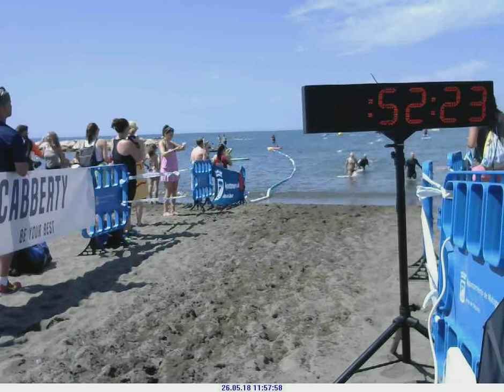II TRAVESIA A NADO EL CANDADO